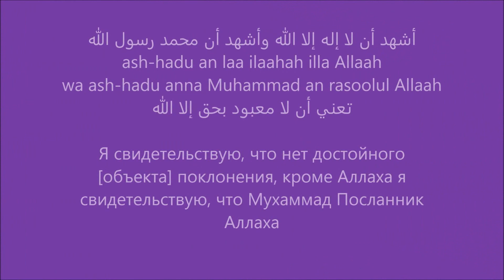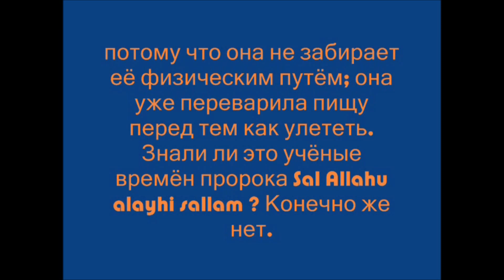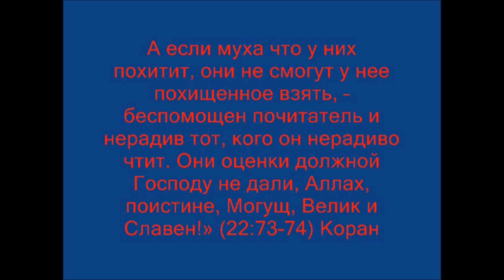Английские военные летчики Джоэл Хейворд ислам Великобритания